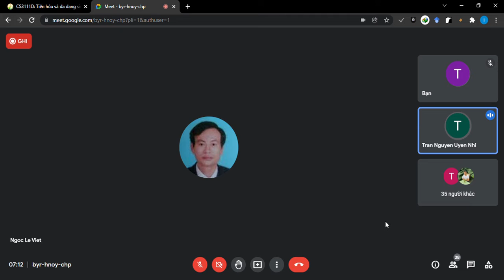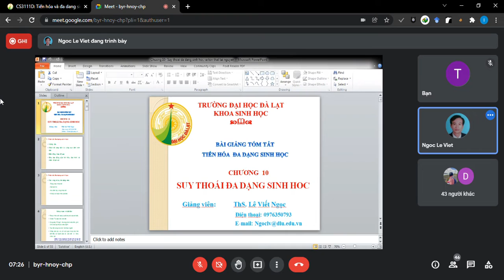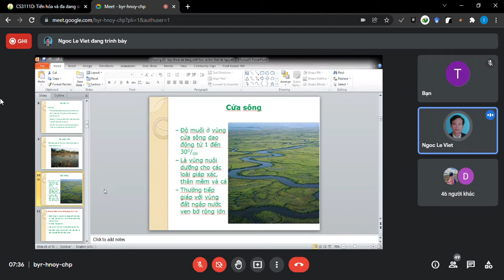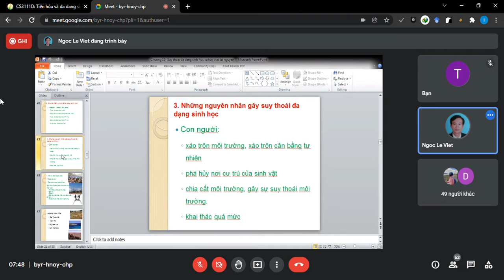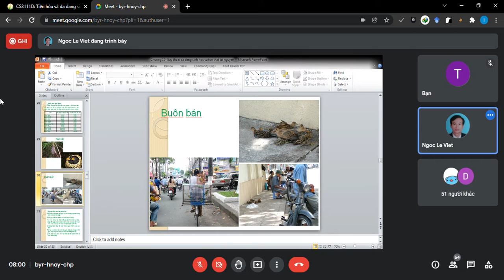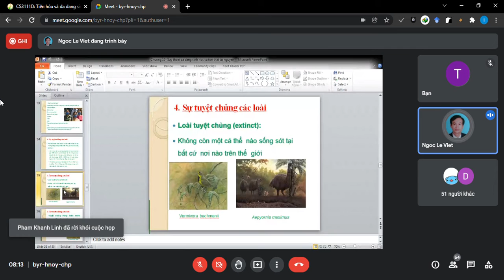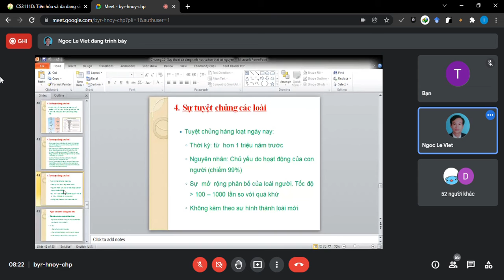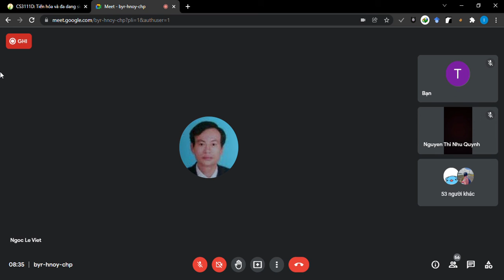Tien hoa 2021 12 17 07 09 22